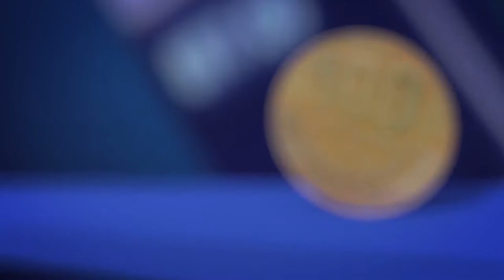Economía y Sociedad: Habitante 5 millones en sala de parto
Costa Rica alcanzó en los primeros días de septiembre su habitante número "5 millones". La noticia no fue pasó por alto en nuestro programa y para hablar de esta noticia invitamos a Olga Araya, coordinadora demográfica del Instituto Costarricense de Estadísticas y Censos (INEC) y a Gilbert Brenes, director del C.C.P.

Este programa fue emitido el 24 de agosto del 2018.